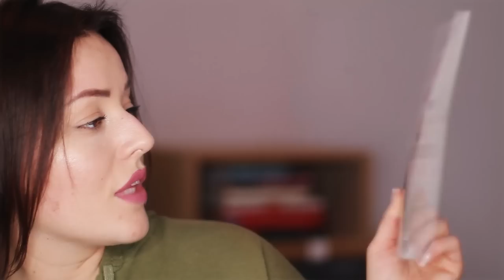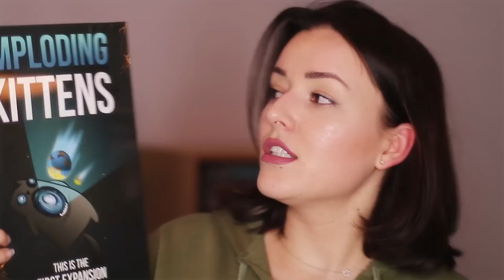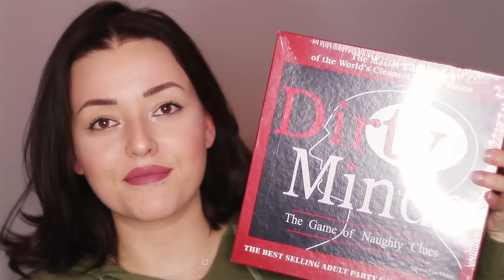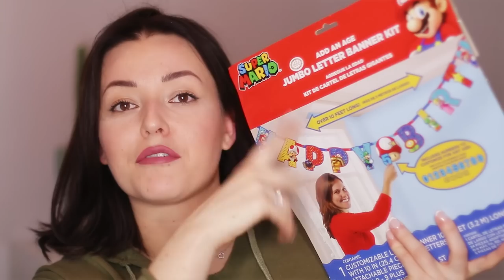MEGA SHOPLOG AMERIKA! ❤ Beauty, kleding, stickers, spellen! | Beautygloss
Ik ben terug uit Amerika! In de shopping video's en pashokjes shoplog hebben jullie al een glimp kunnen opvangen van wat ik gekocht heb, maar in deze video laat ik ALLES zien! ❤ Klik verder voor linkjes naar items uit deze video!

- Hudabeauty Winter Solstice Highlighter Palette
- Tarte Tartelette Amazonian Clay Matte Oogschaduwpalette
- Too Faced Peach Perfect poeder
- Kat von D Lock-It Concealer
- Hudabeauty Mauve Obsession oogschaduw palette
- Hudabeauty liquid lipstick in de kleur Muse
- Anastasia Beverly Hills Liquid Lipstick in de kleur Pure Hollywood
- Anastasia Beverly Hills Liquid Lipstick in de kleur Soft Lilac
- Anastasia Beverly Hills Liquid Lipstick in de kleur Lovely

☆ SOCIAL MEDIA ☆

Ik ben Mascha Feoktistova, online ondernemer die sinds 2007 beautyvideo's maakt voor dit kanaal. Wat begon als hobby groeide uit tot mijn werk, ik film make-up video's, filmpjes over haar, DIY, en lifestyle. Verder doe ik niets liever dan filmen, editen en nieuwe projecten starten. Ik heb twee bestsellers geschreven: Happy Life en Happy Love Life. Ik sta in het theater, heb mijn eigen wimpers en kunstnagels in de winkel hangen, heb een eigen planner uitgebracht, ik geef les en ik houd er ontzettend van om te reizen met mijn man Gregor. Ook vlog ik dagelijks, dit kan je op mijn andere kanaal Vloggloss zien.